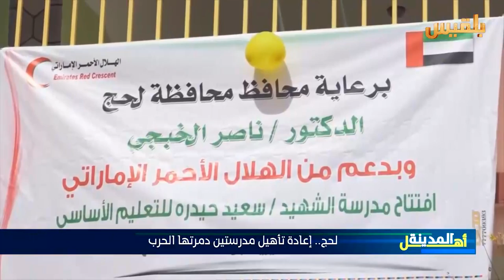أهل المدينة | الحلقة الحادية والعشرون | تقديم: سارة جمال الدين